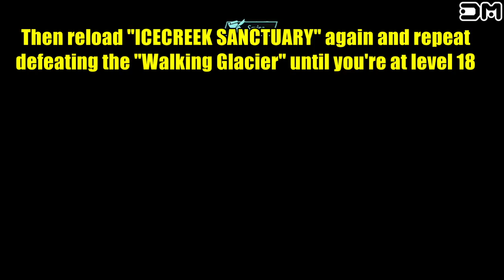Sacred 3 - Level 50 Exploit, Fast Money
Select Legend difficulty. Keep replaying main mission "VORIOS" until you reach level 6.  When you reach level 6 you'll be able to defeat the "Walking Glacier" at the beginning of main mission "ICECREEK SANCTUARY".   When you defeat the "Walking Glacier" pause the game and select "Quit Mission". Then reload "ICECREEK SANCTUARY" again and repeat defeating the "Walking Glacier" until you're at level 18. Now that you're at level 18 you'll have no problem finishing all the side and main missions up to main mission "AZABRAK RUINS". you'll also be strong enough to defeat side mission "GLOOM VALE" on a consistent basis. Keep replaying "GLOOM VALE" until you get to level 29 then finish the game. By finishing the game, difficulty "Deity" will unlock. Select "Deity" difficulty, then go to main mission "ICECREEK SANCTUARY" again and keep defeating the "Walking Glacier" until you're at level 50!

click the "like" button If you enjoyed the video :D

for all your video game needs. They have cheats, walkthroughs, reviews, previews, videos, video game articles, and much more for Xbox 360, PS3, PC, Wii U, 3DS, PS Vita, and many other platforms. They are the #1 independent video game website in the world -- with over 350,000 unique visitors a day.